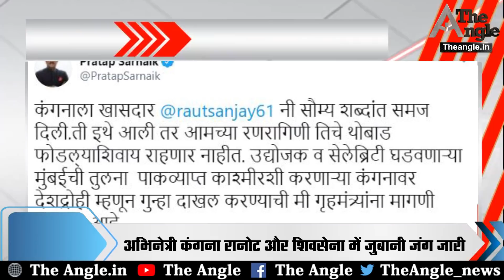सीएम अशोक गहलोत को मिला भाजपा का समर्थन